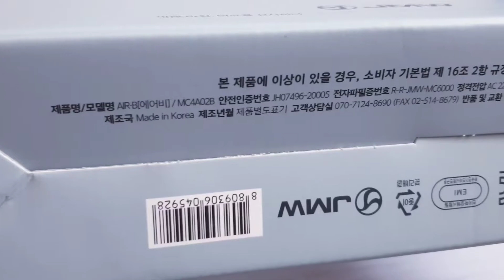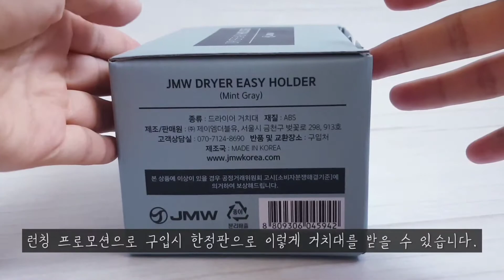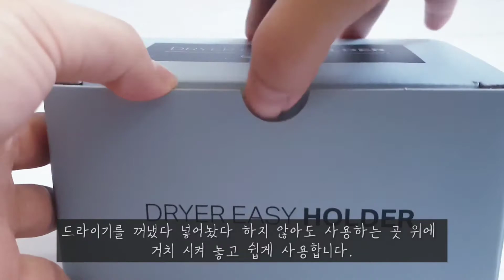모터가 다른 전문가용 드라이기 JMW에어비 (MC4A02B) 드라이기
두피까지 시원함이 전달되는 파워 냉풍 드라이기입니다. 머리가 정말 빨리 말라서 좋아요.

0:00 박스
0:24 개봉
0:46 사용설명서
1:00 구성품
2:20 필터오픈
2:55 거치대
4:03 바람세기

업체에서 제품을 무료로 제공받아 직접 사용 후 리뷰 했습니다. 개인적인 의견이 다수 포함 되어 있을 수 있기 때문에 참고용으로 봐주시면 감사하겠습니다^^